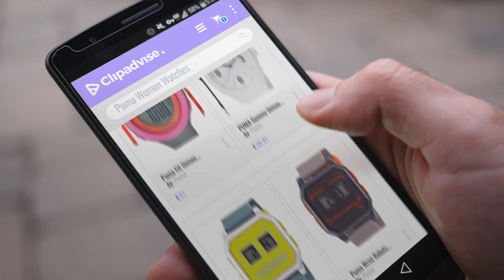10 Best Selling Puma Women Watches [2018 ]: Puma Fit Unisex Digital Watch with LCD Dial Digital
Black Friday / Cyber Monday Puma Fit Unisex Digital Watch with LCD Dial Digital Display and Grey Plastic or PU Strap by Puma

Black Friday / Cyber Monday PUMA Gummy Unisex Quartz Watch with White Dial Analogue Display and White Silicone Strap by Puma

Black Friday / Cyber Monday Puma Wrist Robots Unisex Digital Watch with Green Dial Digital Display and Green PU Strap by Puma

Black Friday / Cyber Monday Puma Wrist Robots Unisex Digital Watch with Brown Dial Digital Display and Brown PU Strap by Puma

Black Friday / Cyber Monday PUMA Damen-Armbanduhr PU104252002 by PUMA TIME

Black Friday / Cyber Monday Puma U-Turn Unisex Quartz Watch with Orange Dial Analogue Display and Orange PU Strap by Puma

Black Friday / Cyber Monday Puma Motorsport Edge - Small Unisex Quartz Watch with Silver Dial Analogue Display and by Puma